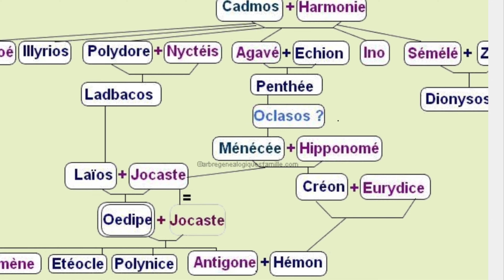Collège C. et G. Grange 38200 Seyssuel - Draw my life d'Œdipe - FESTIVAL EUROPEEN LATIN GREC 2022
Félicitations à tous les participants !